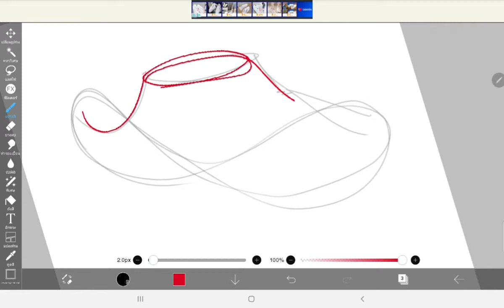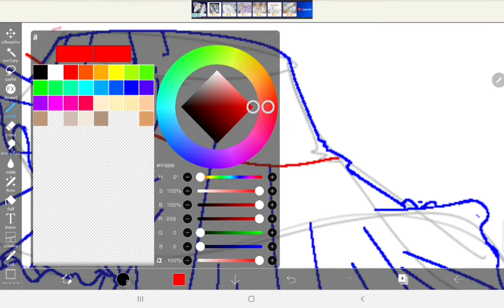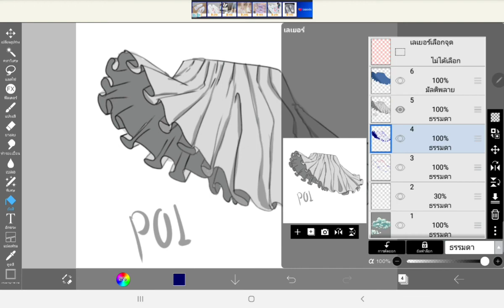สอนวาดกระโปรงเเบบอนิเมะ ลองทำตามดูนะคะ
อยู่ๆไอก็เจ็บข้อมือเพราะทำงานหนักจับดินสอไปไม่ได้สักพักเลยค่ะ งื้ออออ
Fanpage:Aileen_P01